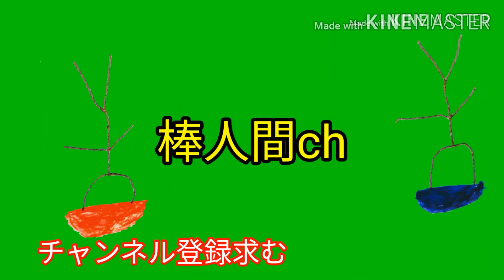棒人間chのMinecraft Episode2 #5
▼棒人間chのMinecraft再生リスト▼